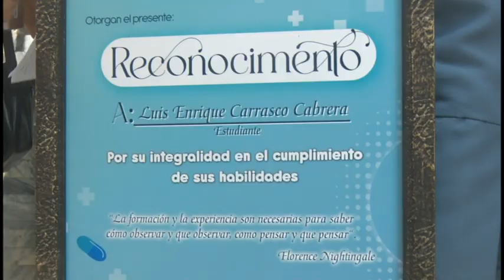Reconocen labor de enfermeras y enfermeros de la provincia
Como parte de la jornada por el Día Internacional
de la Enfermería, que se celebra cada 12 de mayo, fueron reconocidos un grupo de enfermeras y enfermeros de la provincia que destacan
por su actitud en el desempeño de sus funciones. En ceremonia, que tuvo lugar en el Salón de protocolos de la Plaza de la Patria, se impuso la Medalla al Trabajador Internacionalista así como la Distinción Rafael María de Mendive. De igual forma se reconoció la labor de varios profesionales con una conducta ética y laboral intachables.